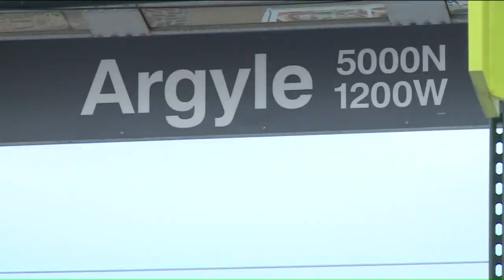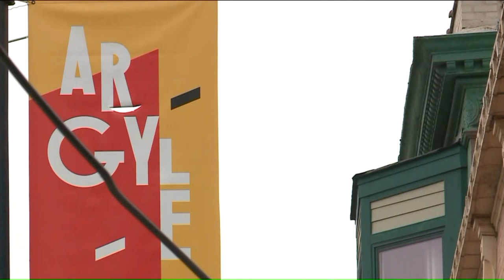14-year-old charged in Red Line station shooting released to mother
A 14-year-old boy charged with attempted murder in connection with a shooting at a CTA station was released to the custody of his mother Friday.